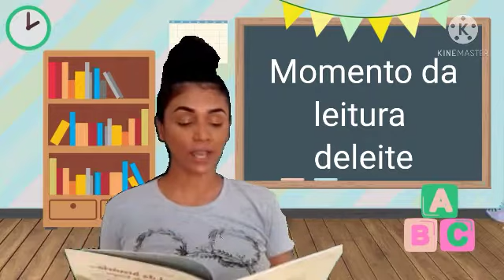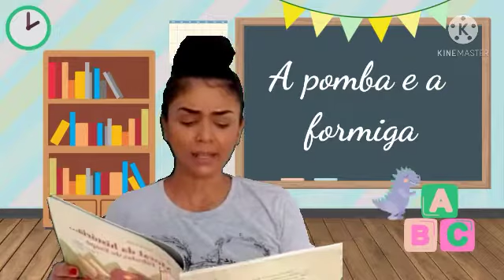Leitura deleite - A pomba e a formiga.